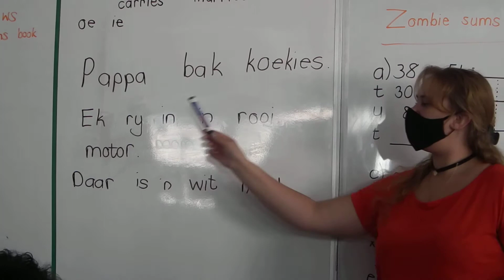Ons kan skryf - part 2